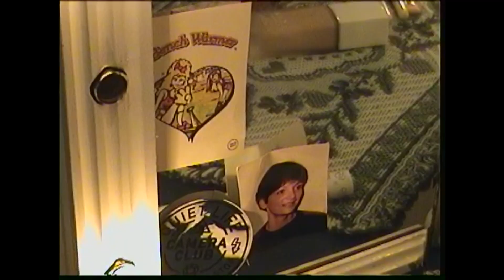Femme Fatale Teaser 3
Coming soon...

From Candid Pictures, Which Witch Productions, and Krazy J Productions.